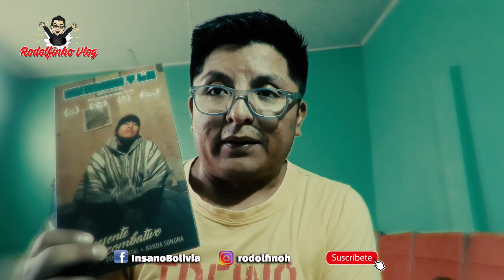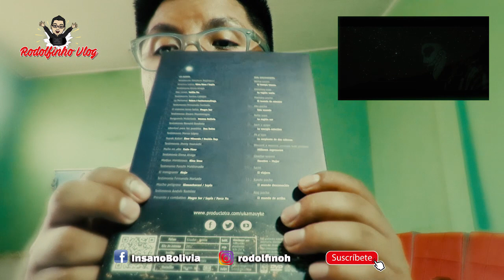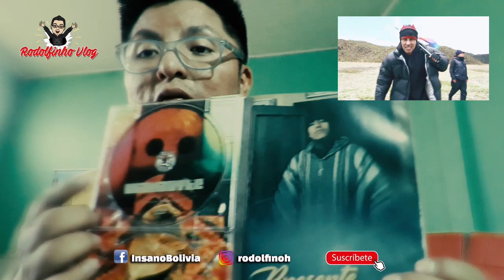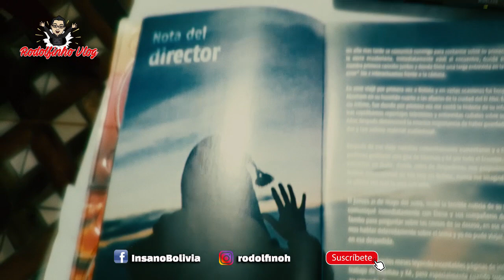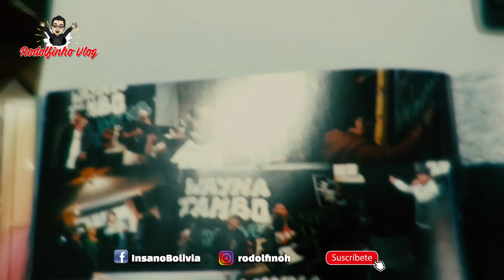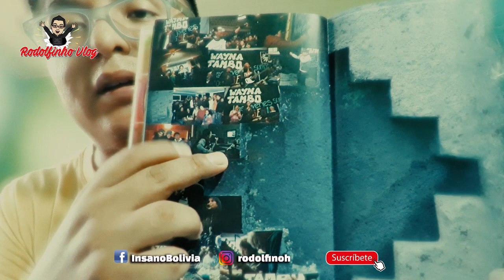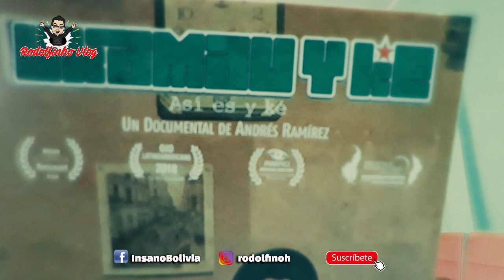UKAMAU Y KE - Digi Pack ´´Presente y Combativo´´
AL VÍDEO Y COMPÁRTELO..!!!

 | RAPPER REACTS